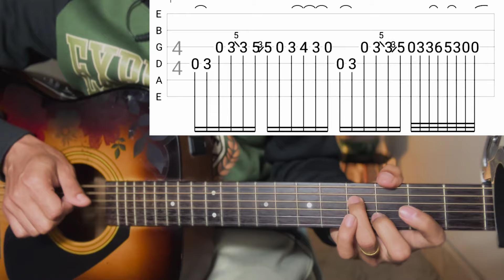Perfect x Happier - Ed Sheeran x Olivia R | Guitar Lesson | Chords & Solo | (With Tab)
Perfect x Happier by @EdSheeran  @OliviaRodrigo

lyrics

Ooh-ooh

Just
Keep Supporting 🎸 ❤
Keep Playing 🎸